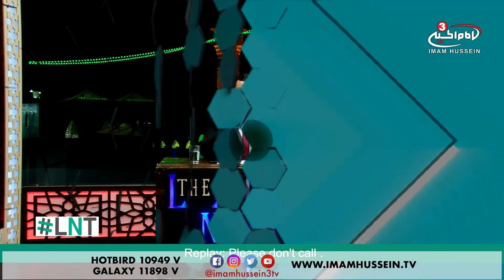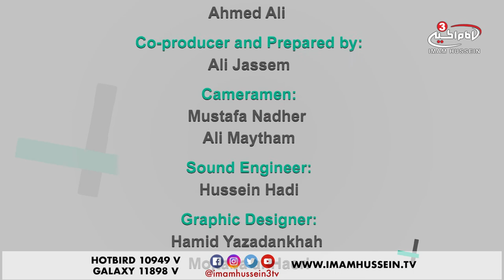Hijab & the Fashion Industry - LNT - Ramadan Special - 2018 ✓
Allah has created the male and the female differently. Where He created the female more attractive than the male. Therefore, there had to be something that conceals that attractiveness. The hijab, of course, as we know. Wearing the hijab isn't just a matter of simply putting a piece of cloth on your head, it is a way of thinking and behaving, and accepting yourself for who and what you are.

For the past few years, Hijab has become globally known where famous companies like H&M, Nike, Gucci, Luis Vuitton D&G etc. have introduced hijab within their clothing lines.

Tune in to find out whether or not hijab is turning into a fashion industry.